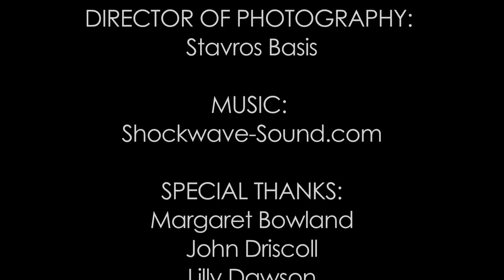Margaret Bowland Interview: The Artist Discusses her first New York Solo Show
Margaret Bowland's exhibition 'Excerpts from the Great American Songbook,' at Babcock Galleries, explores problematic and provocative issues of race, gender, beauty and individuality in contemporary social thought. She evokes great old musical standards like "Isn't It Romantic," "Soon I will have found some girl that I adore/Isn't it romantic?/While I sit around my love can scrub the floor..." Suddenly, it isn't so romantic as the song floats one into the dark side of gender and race. Bowland says "beauty makes sense to me...has weight for me, only when it falls from grace. It starts to matter when it carries damage. Sorrow allows [beauty] to cast a shadow". And what is the shadowy dark side of beauty? Bowland's paintings, conceived with a rich tenebrist light, seem to punch their way into one's consciousness through the captivating metaphorical image of a young black girl whose inner awareness looks upon an outer world in which "it ain't necessarily so". Everything is so audaciously familiar in Margaret Bowland's paintings, so known and certain, and yet immediately, viscerally and fastidiously uncertain.